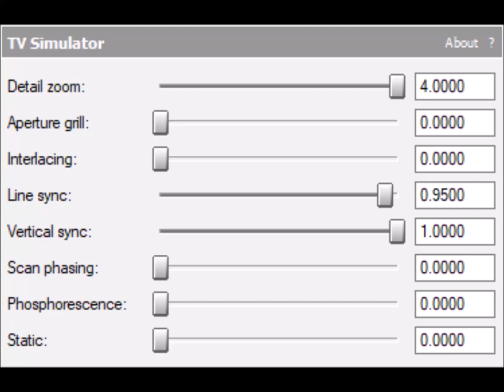How to make Radioup V23.LongZhu